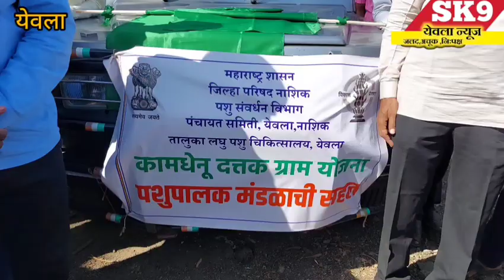Yeola-"येवला तालुक्यातील पशुपालकांसाठी पशुसंवर्धन विभाग तर्फे दिवसीय अभ्यास दौऱ्याचे आयोजन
Yeola-"येवला तालुक्यातील पशुपालकांसाठी पशुसंवर्धन विभाग तर्फे दिवसीय अभ्यास दौऱ्याचे आयोजन@sk9yeolanews